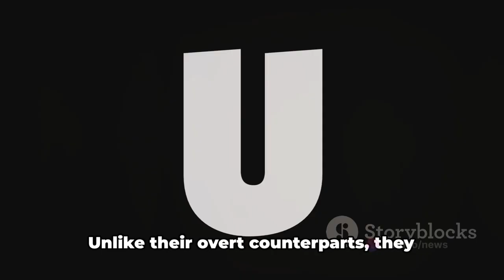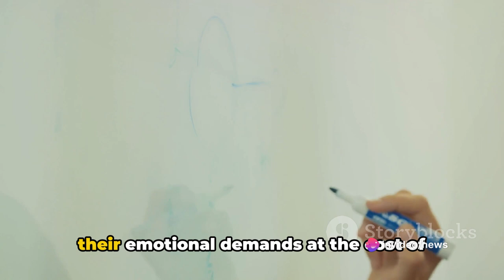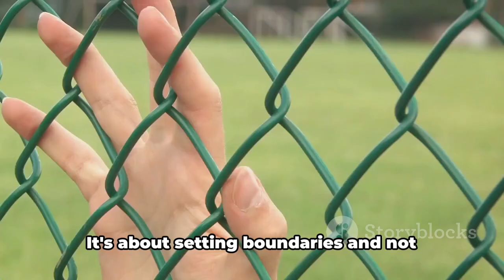10 Hidden Reasons why Covert Narcissists PRETEND to be SHY and SELF SACRIFICING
In this eye-opening video, we dig deep into the world of covert narcissists, exposing their true nature hidden beneath a facade of shyness and self-sacrifice. Join us as we reveal the deceptive tactics used by these individuals and uncover the red flags to watch out for.

With expert insights and real-life examples, this video aims to empower you with the knowledge to recognize covert narcissists in your life and protect yourself from their manipulative behavior. Discover the strategies they employ to maintain control and gain sympathy, and learn how to break free from their toxic influence.

Whether you've encountered a covert narcissist in a personal or professional setting, this video equips you with practical tips and tools to navigate these challenging relationships. Don't let their seemingly innocent appearance fool you any longer.

If you've ever questioned someone's motives or felt trapped in a web of lies, this video is a must-watch. It's time to expose the truth about covert narcissists and take back control of your life.

OUTLINE:

00:00:00 The Underdog Image
00:00:32 The Martyrdom Mask
00:01:05 The Quiet Control
00:01:41 The Emotional Blackmail
00:02:16 The Hidden Entitlement
00:02:50 The Passive-Aggressive Warfare
00:03:27 The Competitive Undercurrent
00:03:58 The Lack of Emotional Depth
00:04:32 The Double Standards
00:05:02 The Drain on Energy
00:06:00 Conclusion